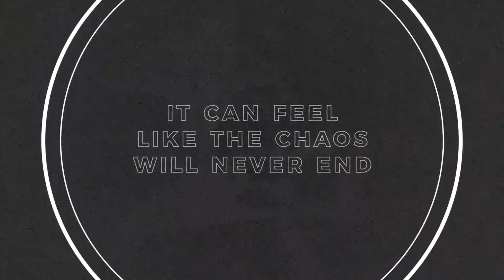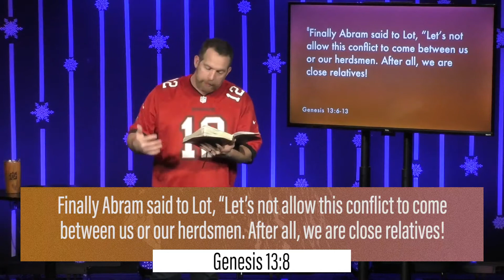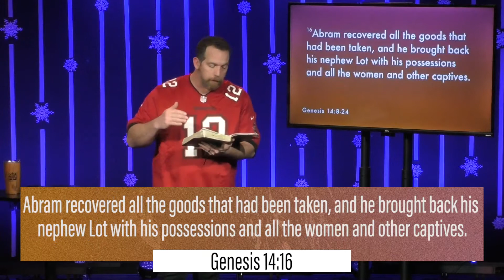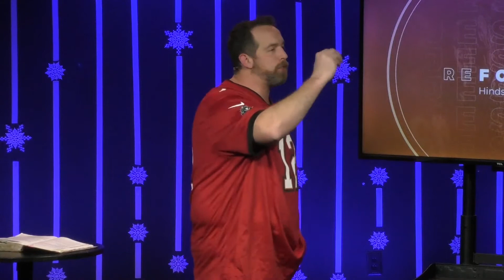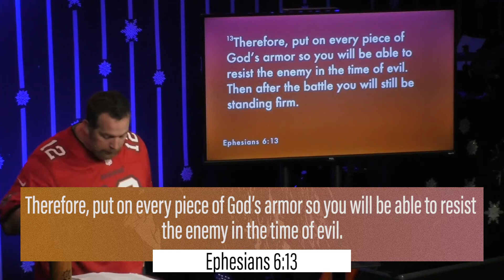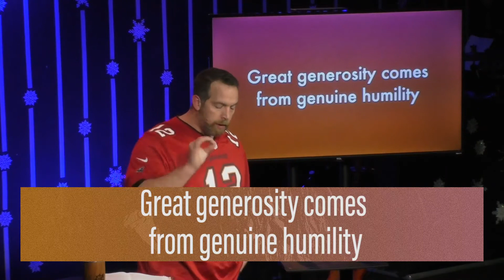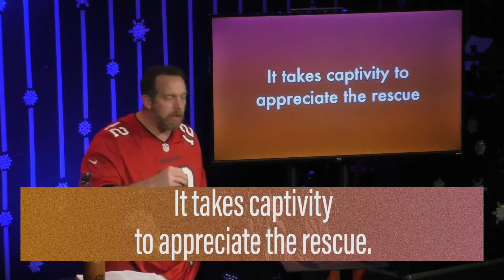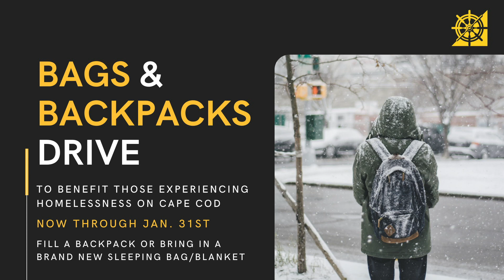Refocus 1.17.21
Hey Harbor online! It's the weekend- thanks for spending some time with us today! Let's get into the second week of our ReFocus - Hindsight is 20/20 series. Maybe you've gone through something that felt like a BATTLE- God brings us through these trials and hopefully we can look back, reflect, and learn something from it. Leave a comment to say hey and let us know you're watching!

🖥 Facebook.com/harborchurch
🎧 ‘Harbor Church Podcast’ on Spotify/iTunes